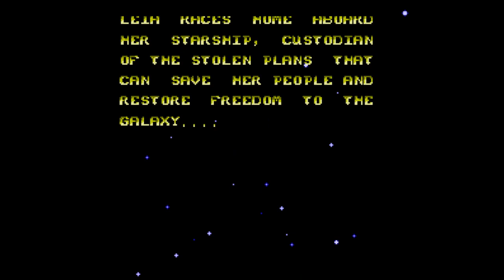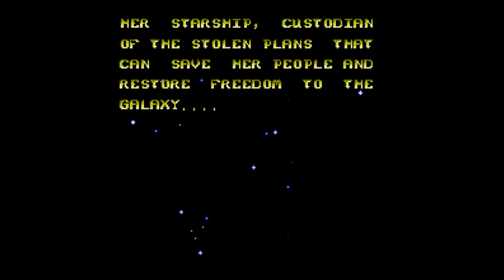Star Wars - Nintendo Entertainment System - Intro & Title Screen